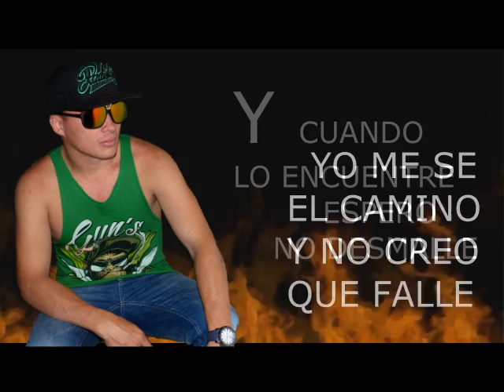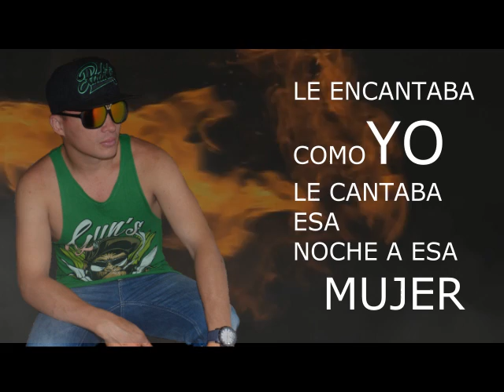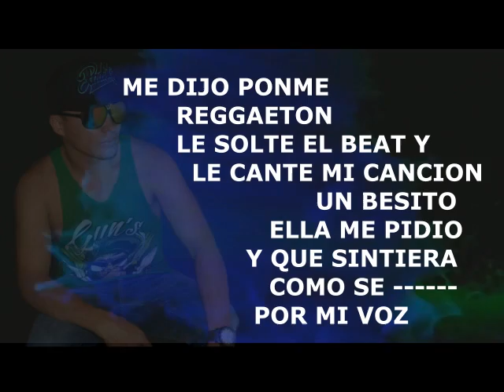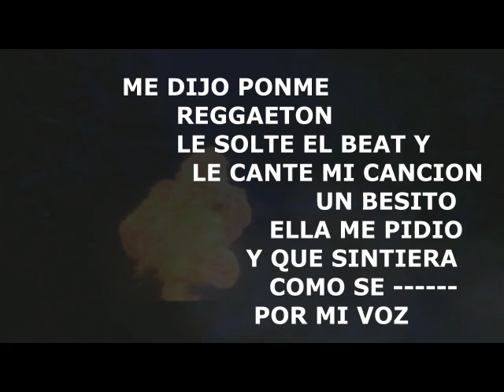killan -No se olvidan -Album (sin secretos) video lyric .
reggaeton/en pereira /talento urbano/los invito a escuchar el flow de la casa.la pasamos tan vacano que esto                     no se olvida...